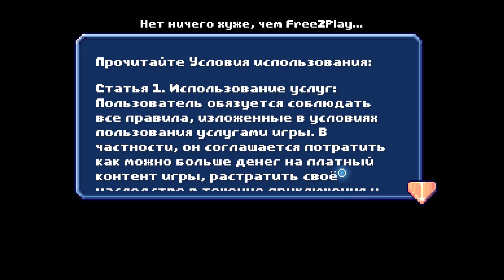There Is No Game: Wrong Dimension - Самый глупый герой #3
Здесь нет игры. Так что не надо тут ничего портить, нажимая на всё подряд. Вы ведь не хотите, чтобы вас выгнали из видеоигрового мира? Конечно же нет!